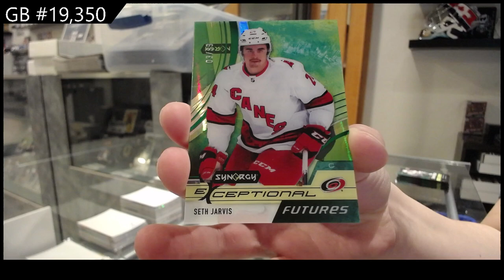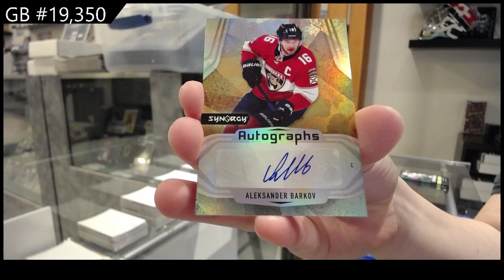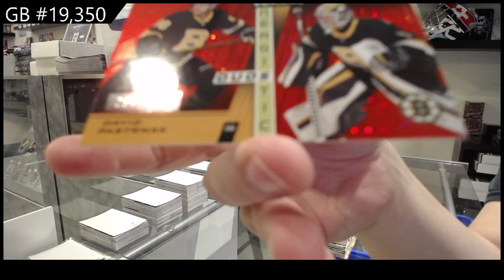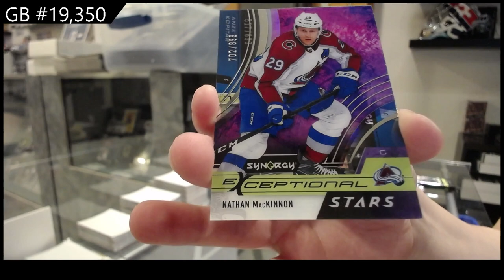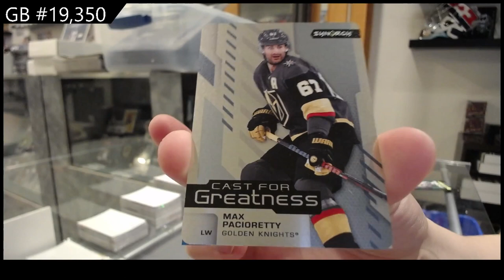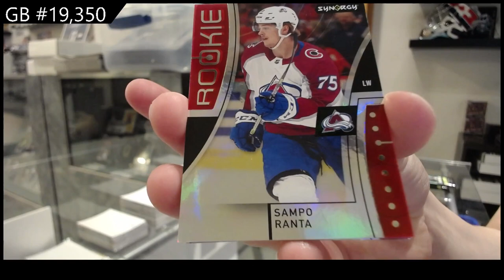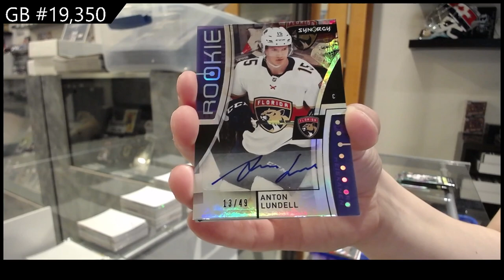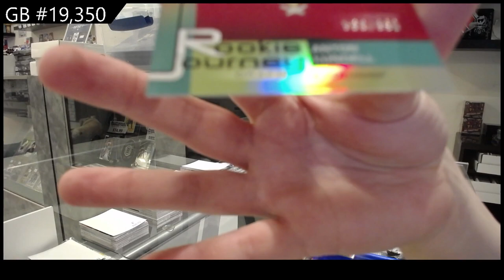21-22 Upper Deck Synergy Hockey 3 Box Break - C&C GB #19,350